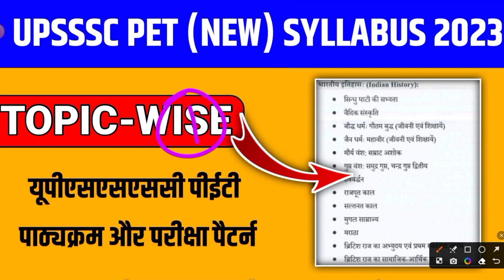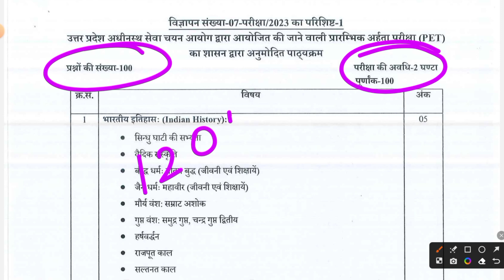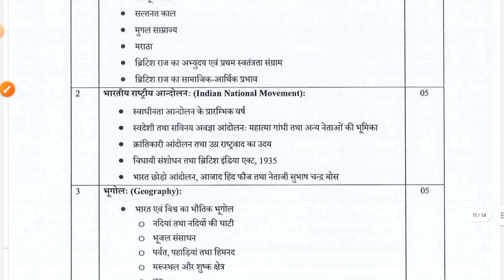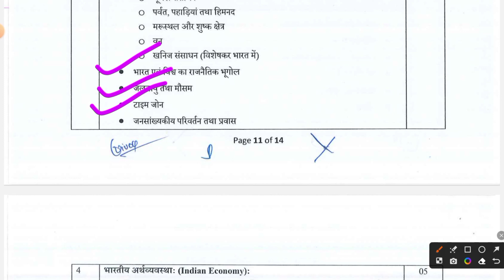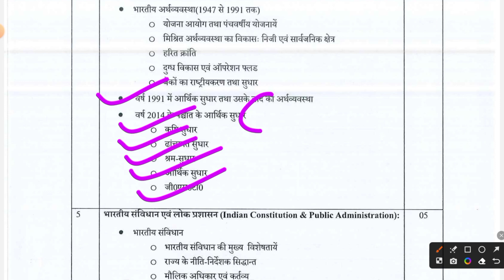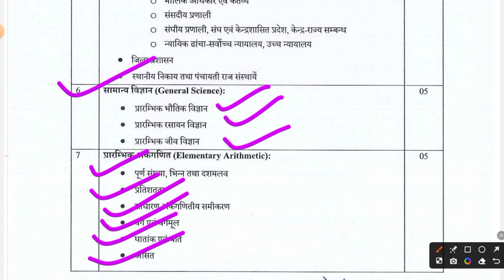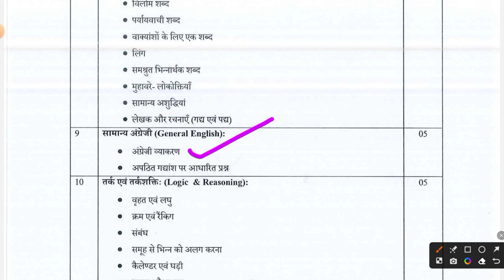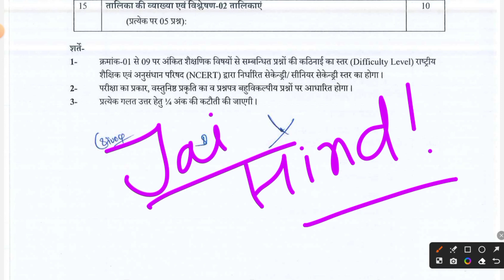UPSSSC PET SYLLABUS 2023 | UPSSSC PET SYLLABUS AND EXAM PATTERN IN HINDI UPSSSC पीईटी पाठ्यक्रम 2023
UPSSSC पीईटी परीक्षा 2023
UPSSSC पीईटी पाठ्यक्रम
UPSSSC PET Previous Year Papers
UPSSSC PET Study Material